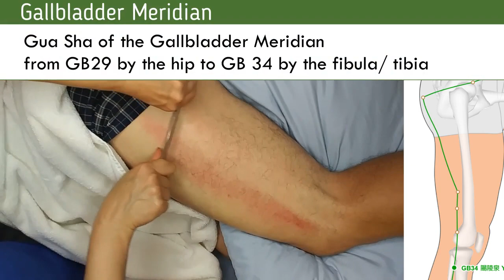Gua Sha - Treating Runners Knee and more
Gua Sha is a healing technique used in Traditional Chinese Medical to treat  acute and chronic musculoskeletal pain. Treating runners knee, shoulders, and emotional concerns too. The technique breaks down qi and blood stagnation in specific meridians, renews tissue, and one becomes pain free in the process.  Schedule a session to become pain free today.